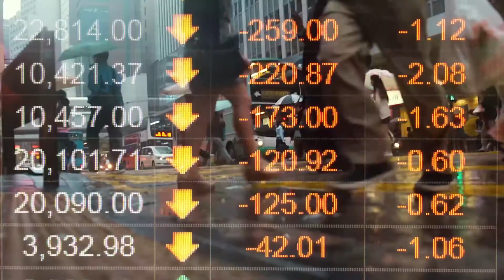HSBC - Get FinFit Promo (Tony Tsoi)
Project: Get FinFit Promo
Client: HSBC
Cast: Tony Tsoi